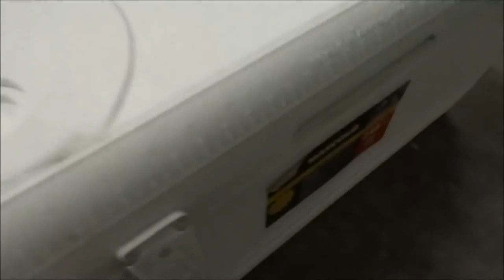BALLOONS AND BEER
In this vlog our company has its annual customer appreciation party. watch as we plan set up and execute a successful party. follow along in my day to day life.